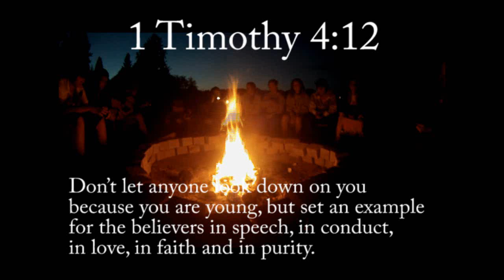OCEC Sr High Retreat 2011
OCEC Sr. High's Retreat at Triangle Lake